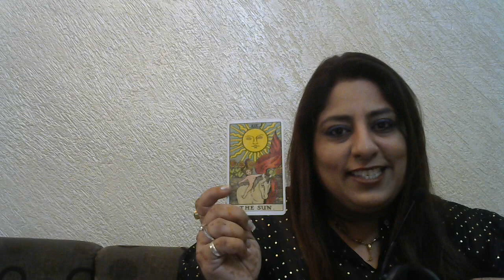TAROT CARD READING IN HINDI MONTHLY LIBRA NOVEMBER 2019 HOROSCOPE FREE ONLINE BY AARTI BHATIYA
TAROT READING HINDI LIBRA NOVEMBER 2019    HOROSCOPE MONTHLY FREE ONLINE BY AARTI  BHATIA.

TAROT CARD READING IN HINDI DAILY ONLINE FREE MONTHLY NOVEMBER 2019 BEST READER PUNJAB, CHANDIGARH, JALANDHAR, DELHI , INDIA. TAROT CARDS INSPIRE ME. TAROT CARD READING IS MY PASSION.YOU CAN ASK ME QUESTIONS ALSO . MY PH NO IS 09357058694